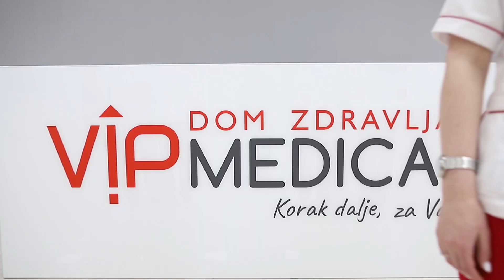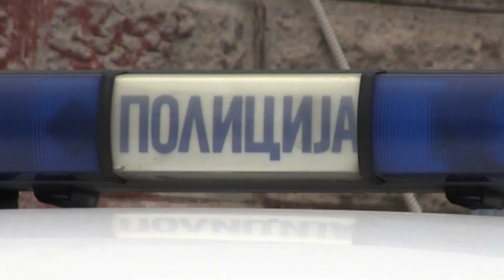BLIC INFO 17 05 2022